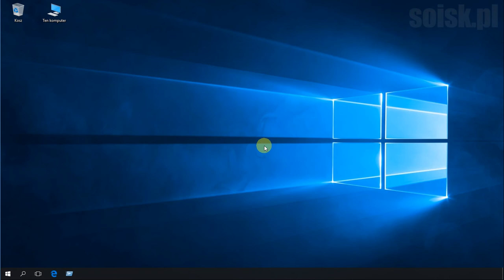Windows 10: Zmiana koloru tła ekranu logowania za pomocą edytora rejestru (regedit).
Krok 1: Uruchamiamy edytor rejestru wpisując regedit

Krok 2. Odnajdujemy klucz:
HKEY_LOCAL_MACHINE\Software\Policies\Microsoft\Windows\System

Krok 3. Tworzymy nową wartość DWORD o nazwie: DisableLogonBackgroundImage

Krok 4. Zmieniamy jej wartość z 0 na 1